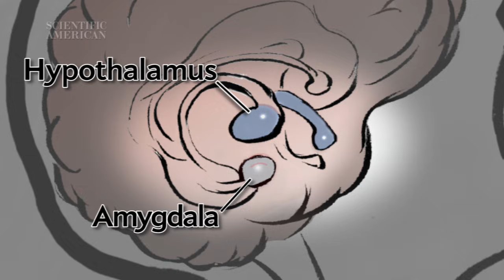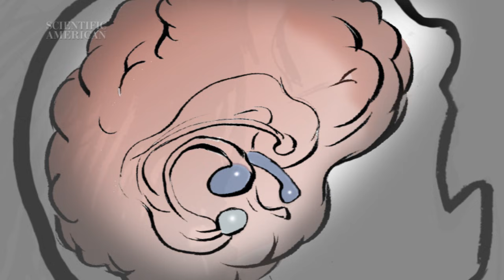Why Stress Is Good for You - Instant Egghead #40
Stress. It makes us sweat, gives us headaches and is blamed for all sorts of medical maladies. But did you know that stress, in small measure, can actually help us succeed? Scientific American MIND editor Ingrid Wickelgren explains.